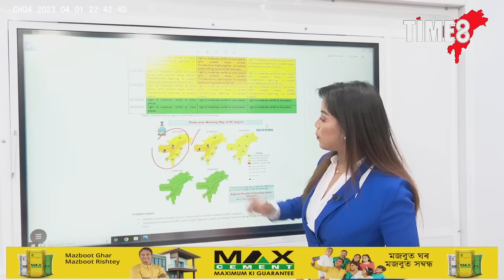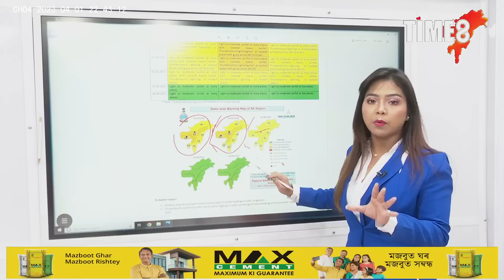আগন্তুক ৫ দিনলৈ ৰাজ্যত হ'ব প্ৰচণ্ড ধুমুহা-মুষলধাৰ বৰষুণ। বতৰ বিজ্ঞান কেন্দ্ৰৰ সতৰ্কবাণী